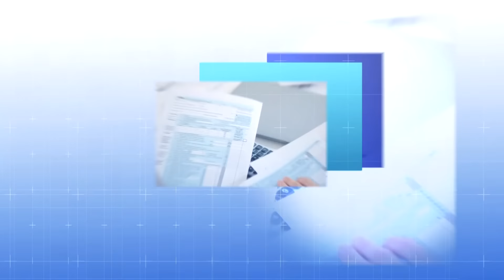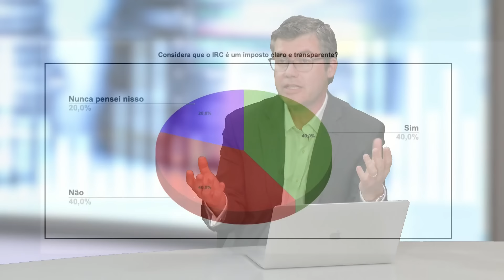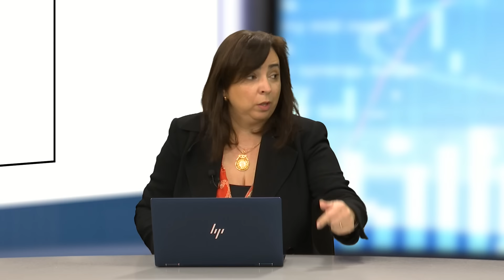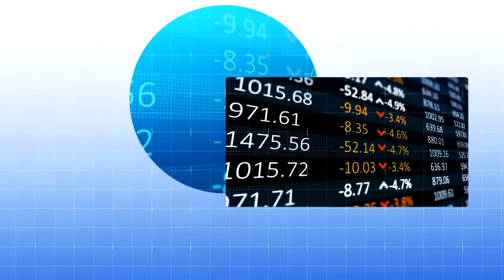CORPORATE BUSINESS - taxa real de IRC pode chegar aos 22%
A Cor Do Dinheiro